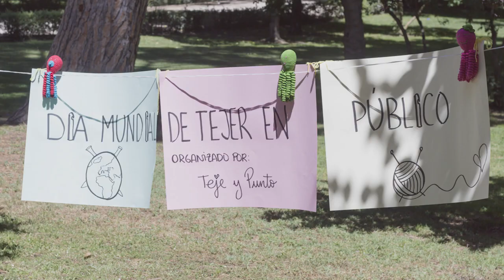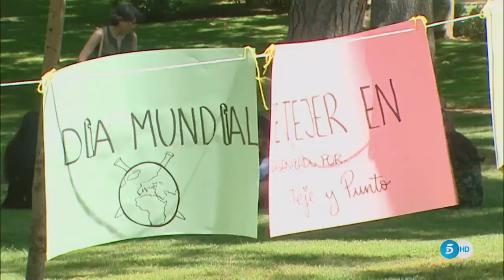Día mundial tejer en público - wwkipday 2017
¡El Día Mundial de Tejer en Público! Hoy te voy a enseñar lo bien que lo pasamos el día 10 de Junio en El Retiro, Madrid, tejiendo con un buen montón de amigas en la quedada organizada por Teje y Punto. ¡Hasta salimos en el Telediario! Hubo risas, lanas, picnic,
 sorteo de We Are Knitters, Amigurumis, patrones... ¡De todo! ¡Dale al Play!